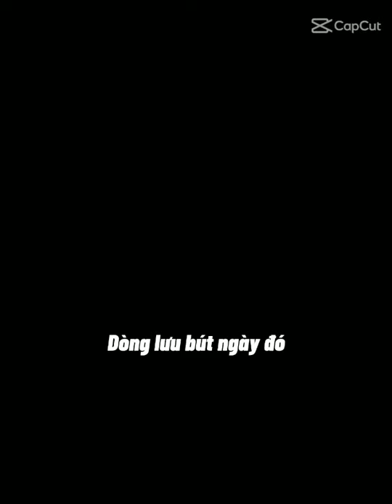Tập thể lớp 9a4 THCS Nguyễn Minh Nhựt năm 2020-2021 mãi nhớ.